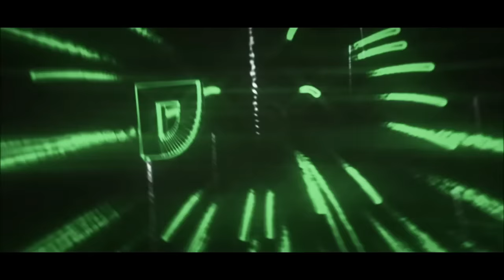FakeDark' Intro [v2] - #169 - Voltei ;-; - 72 Likes?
♦ ♦ ♦ PORTUGUES ♦ ENGLISH ♦ ♦ ♦
• Cliente ♦ Client :
» Requisitos ♦ Requirements :
= Numeração da próxima Intro : #172 =
★ ƒαcєвσσк : André Liinkeër
★ Skype : mastergames24
» Veja o tipo de intro que você quer, e compre por aqui ♦
• 10R$ a 18R$ De crédito no celular, dependendo da intro.
» Se quiser me dar um CS:GO em troca de 2 intros,
eu aceito ♦ If you want to give me a CS: GO in exchange for 2 intros, I accept.
♥ 60 Likes ? ♥
♫ Música ♦ Músic : Will & Tim - Song Of Storms (Zelda Theme Remix